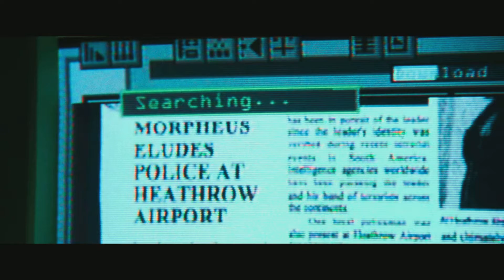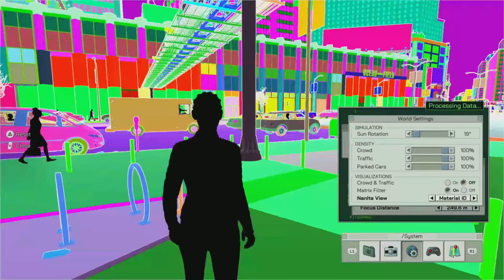The Matrix Awakens - The Most Advanced PS5 Game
This game/demo is literally such an advancement into gaming, anyone else excited af for games worn graphics like this?